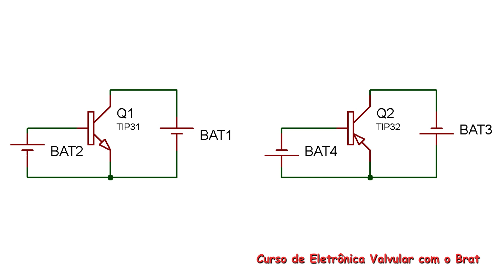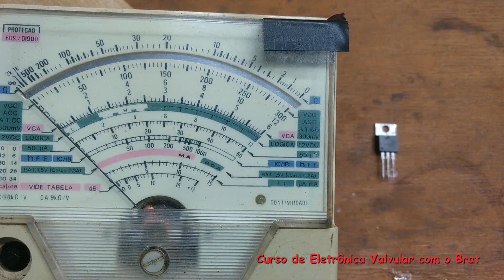Abrindo o Fremo - Telefunken